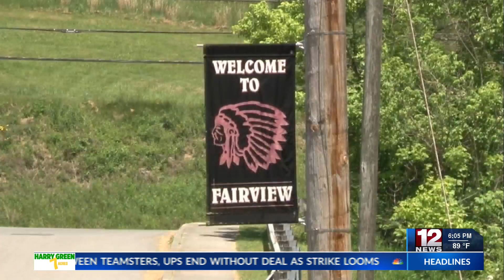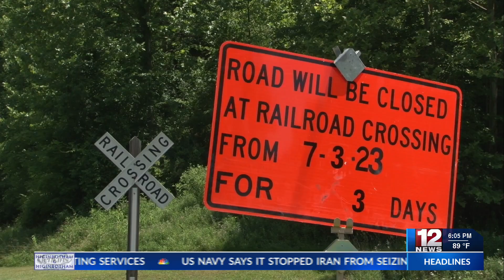Residents trapped in dead end road due to construction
Railroad construction in Fairview has reportedly trapped members of Jesse's Run road until the construction is complete.